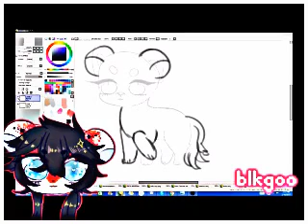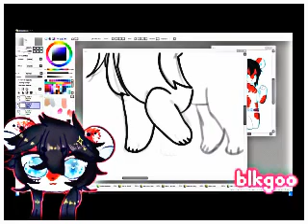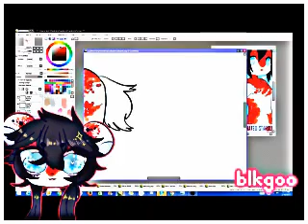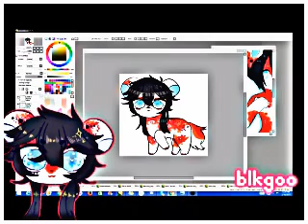bean (OC SPEEDPAINT)